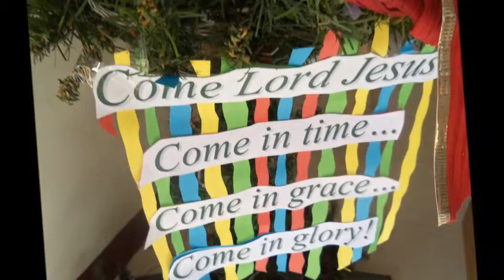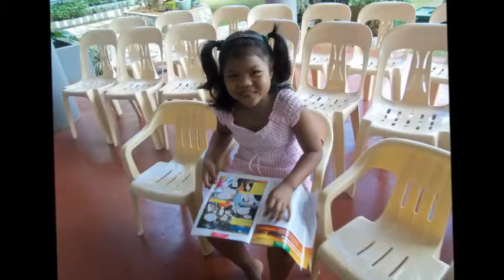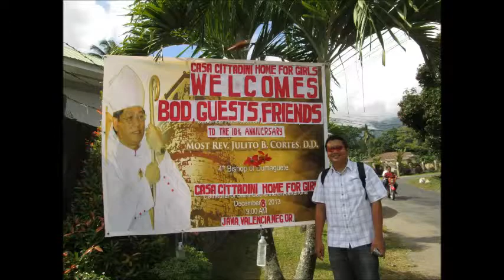Casa Cittadini -Home for girls 10th anniversary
sorry for the wrong grammar.. ^^